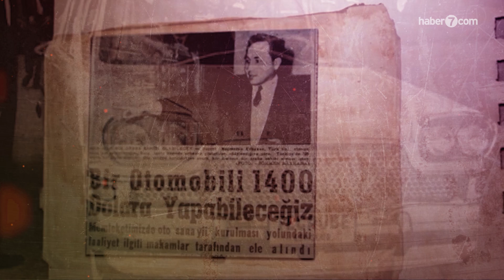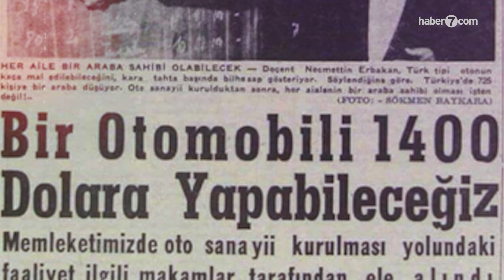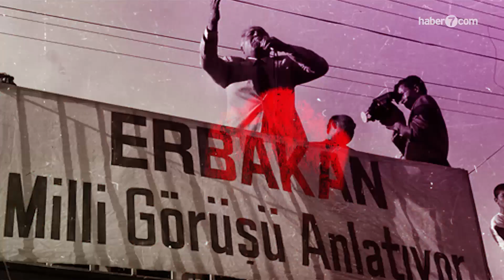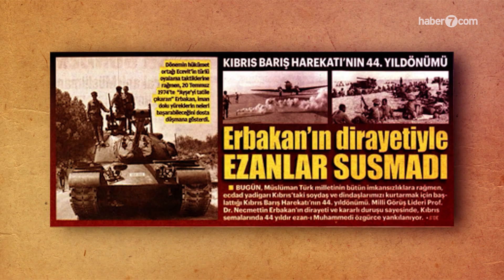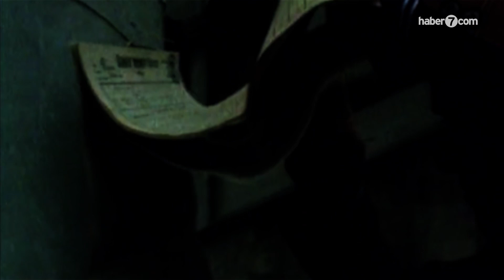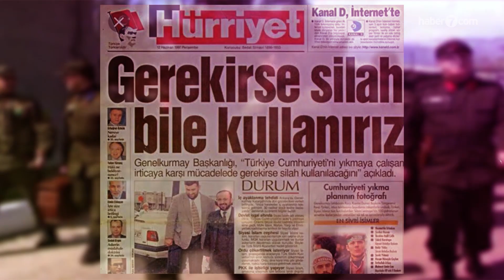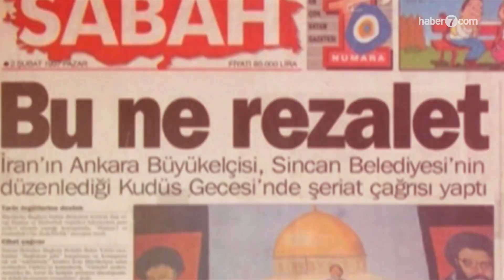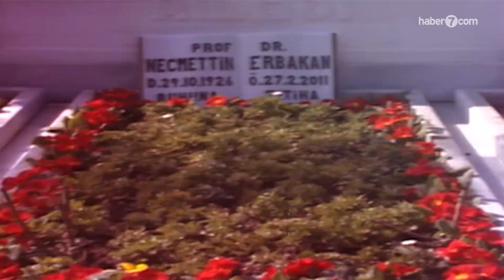Necmettin Erbakan Bosna Savaşı'nın seyrini değiştiren kararı böyle verdi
Kim Kimdir serimizde Necmettin Erbakan'ın hayatı ile karşınızdayız...

Necmettin Erbakan kimdir, işte hayat hikayesi...

Başarılarla dolu bir hayat. Üstün mühendislik başarısıyla Almanları bile kendine hayran bırakan bir zekâ. Sonrasında yeniden Anadolu’ya dönüş. Kaybettiklerini bir topluma yeniden kazandırmak için siyasette uzun ve çileli bir yol.

Batı medeniyetinden tekniği, doğu medeniyetinden düşünce derinliğini alarak yeniden İslam medeniyeti baharını yaşama hayali. Bir anlamda yoklukta varlık savaşı. Fetret dönemini gönüllerin fethiyle taçlandırma hayali...

Siyaset ipliğiyle ördüğü gömlek, kendisinden sonra Müslümanları yeniden iktidara taşıdı. Siyasette başarı arayan her Müslüman, o gömlekten az ya da çok iz taşımaya mahkûm.

Batı’nın geliştiği konularda ondan beslenmeye reddetmese de tamamen Batıcılığa karşıydı. Necmettin Erbakan'ın Amerika hakkındaki "Bana ne Amerika'dan" çıkışı Türk siyaseti için unutulmaz anlardan biri.

İşte Türk siyasi tarihinin unutulmaz isimlerinden olan Necmettin Erbakan'ın hayatı...

Kurgu: Hüseyin Biçe